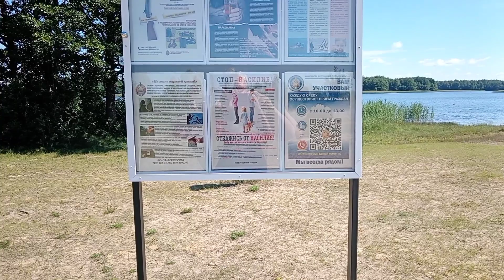🏖️🏡БЕЛАРУСКИЙ БАЗАРНО - ПЛЯЖНЫЙ день.С ДЕРЕВЕНСКОГО РЫНКА НА ПЛЯЖ.Браславские ОЗЕРА. ИЮНЬ В РАЗГАРЕ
Беларуская деревенька. природа беларуская видзы Базарный, Пляжный и Летний Вторник.Обо всем потихоньку))